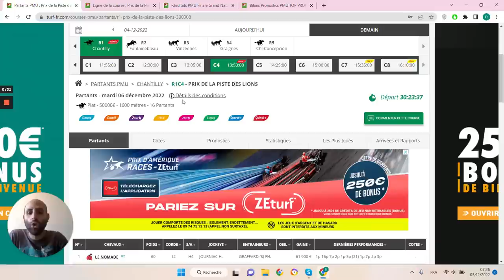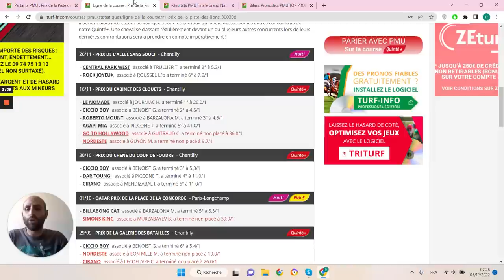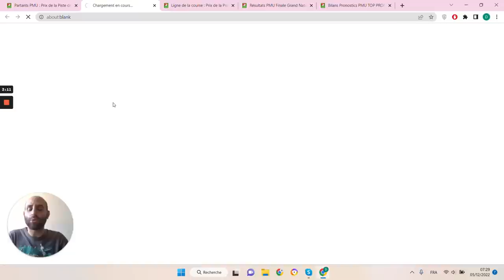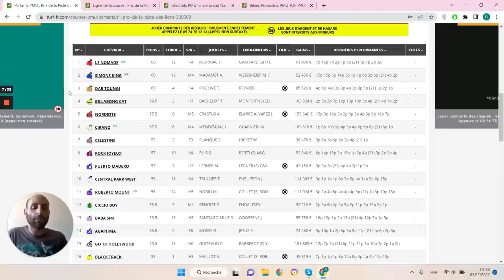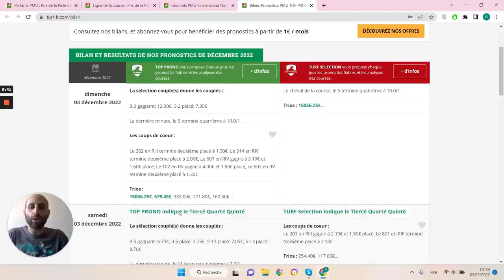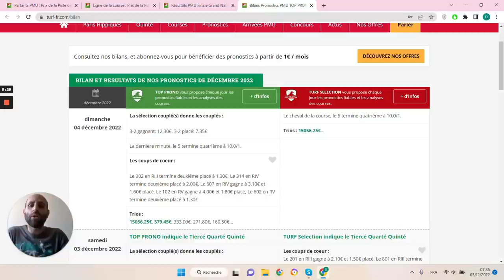PRONOSTICS PMU GRATUIT DE LA MINUTE QUINTE+ DU JOUR MARDI 6 DÉCEMBRE 2022 #300308